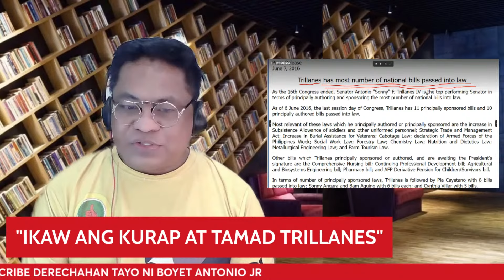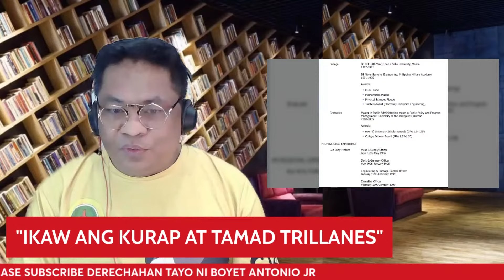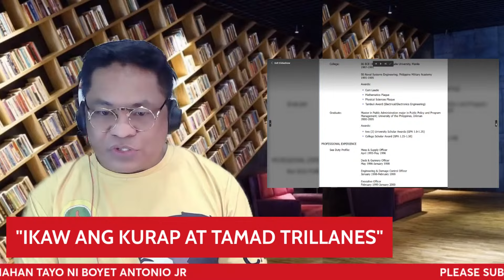IKAW ANG KURAP AT TAMAD TRILLANES